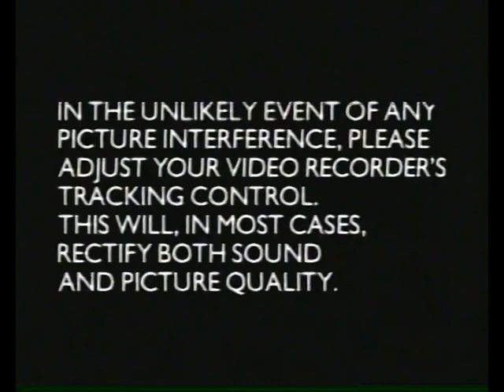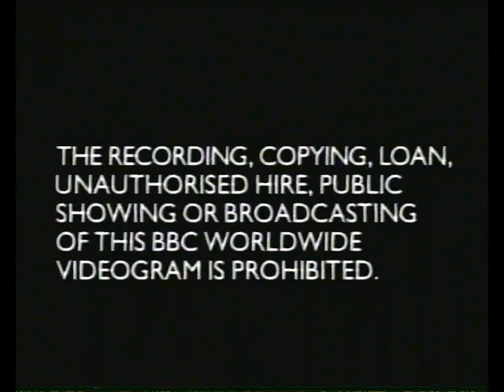UK VHS Start & End: Yoho Ahoy - Welcome Aboard! (2000)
In order:

1. Print Date - 12th August 2000 (C disappears at the start)
2. BBC Video Tracking Control Screen
3. BBC Video Warning Screen
4. BBC Video 1997 Logo
5. Yoho Ahoy: Welcome Aboard title card
6. Start of "Mops with Poop"
7. End of "Lullaby with Booty"
8. BBC Video 1997 Logo (Copyright Screen)
9. BBC Video Warning Screen
10. C appears at the end (apologies for flickering)